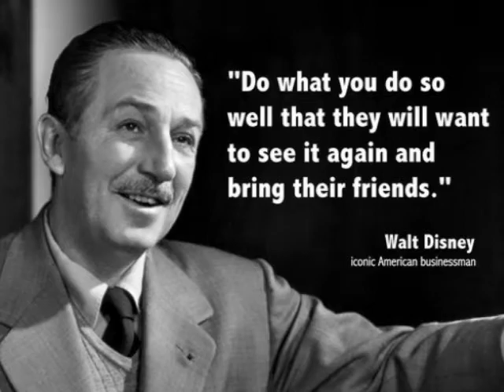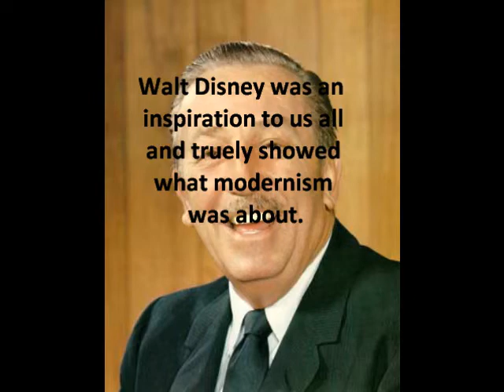Walt Disney- English Project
A short video about Walt Disney